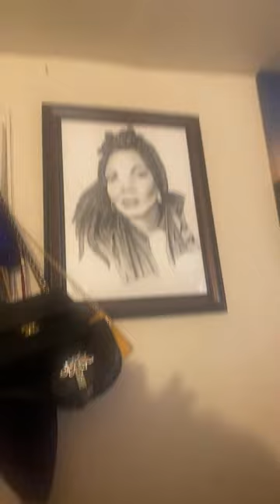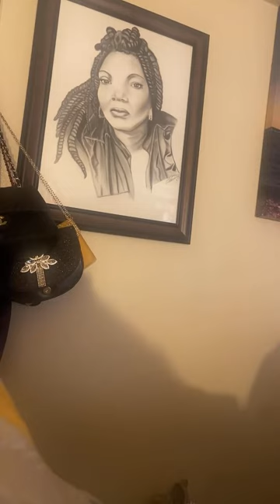Good morning come here!!